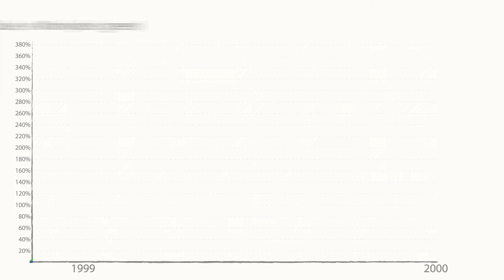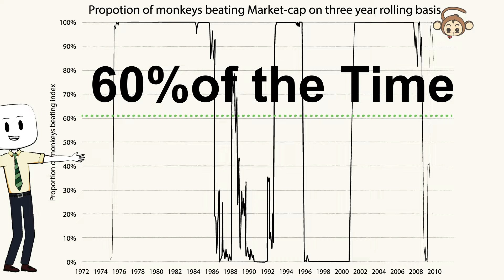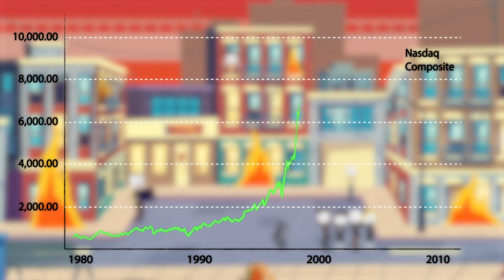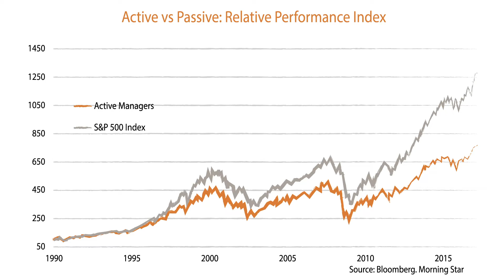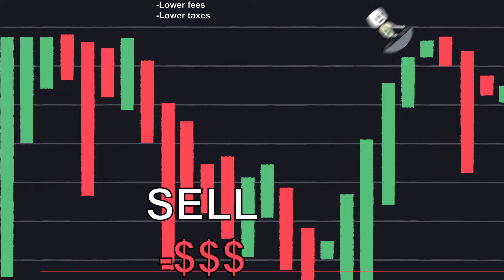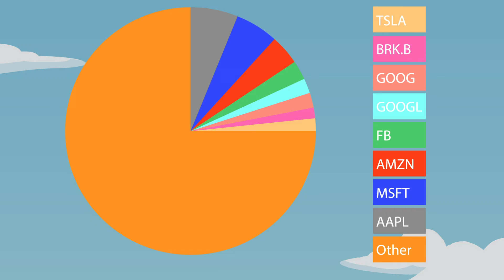The Most Successful Chimp Trader In History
A 6 year old Stock picking Chimp became the 22nd most succesfull money manager in the US 1999, earning the guiness world record as the most successful chimp trader in history!

We'll see what were her smart money tactics and give you some trade ideas for some stocks to buy now, like Apple stock, Google, Facebook and Tesla stock, and some other big ones. Financial education doesn't have to be boring!

We will also check on why this chimp's strategy worked with some other examples of simillar situations like Graham Stephan's 100k investments picked by a monkey and one study done by british researchers about stock picking monokeys.

My name is Dan and on this channel we will be solving the money problem everyone has with some smart money tactics that will be explained in the most simplest of terms.
Either by investing in the stock market, crypto peer to peer lending or direct investment on your own business we will start the financial education they never gave us in school and go through the path of lifelong learning.

Always remember to pay yourself first!

0:00 Intro
5:22 Active Management vs Indexing
6:19 Focus on the Target
6:46 Choose proven companies